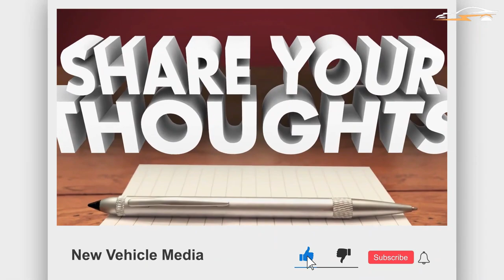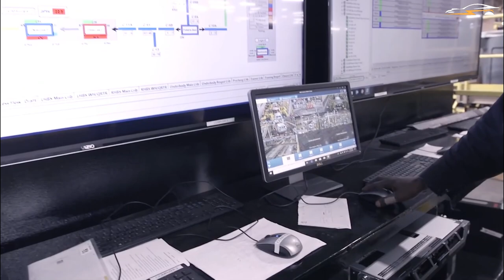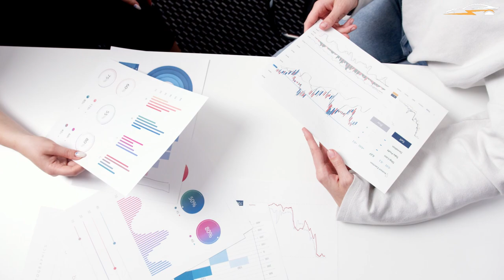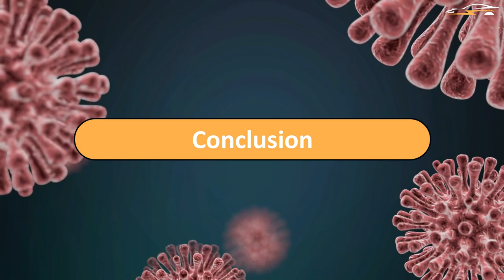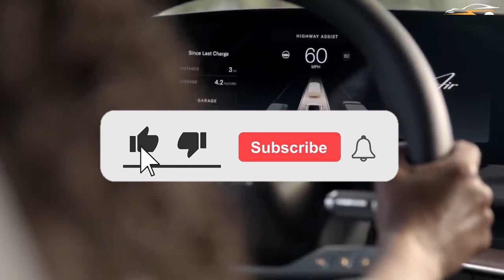Ford SHUTS DOWN factories in INDIA! (BANKRUPTCY?)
Ford, one of the world's largest automakers, has been experiencing difficulties in India, the world's second-most populous country. The business has struggled to gain a fair part of the market since establishing operations in the country, and its decision to close its plants should come as no surprise. The company has taken this decision only after exhausting all other possibilities, including contract manufacturing with other automakers, platform sharing, and potential collaborations, and failing to find a sustainable road to long-term profitability in the country. In today's video, we'll talk about Ford's decision to get out of the Indian automobile industry.
Timecodes
0:00 Intro
7:23 Conclusion